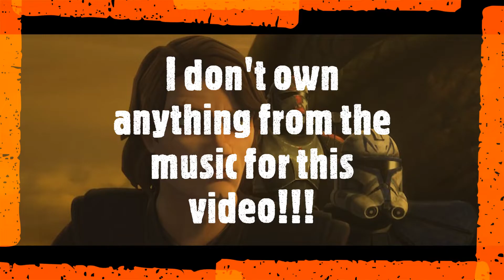Star Wars: The Clone Wars season 7 - episode 2 review (minor spoiler warning)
Here we go with the first episode two of season 7 of Star Wars: the Clone Wars. How does the episode look? Are things getting interesting? Will it keep people interested?

Or did they ruin it with the title alone? Check out the video to find out and I don't own the pic or music/sound for the opening or during the video.